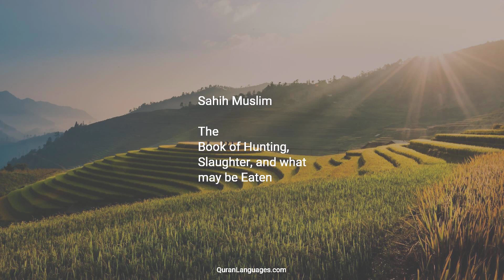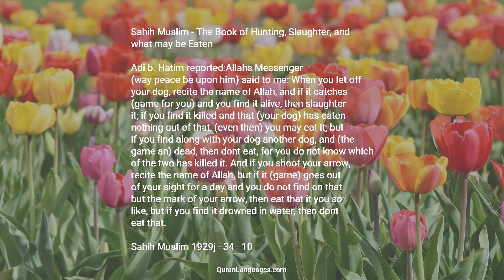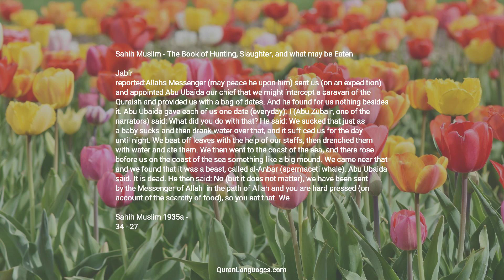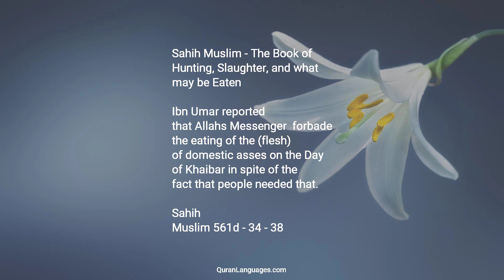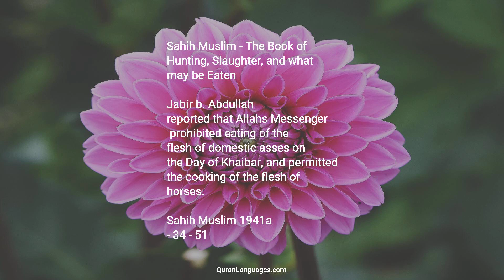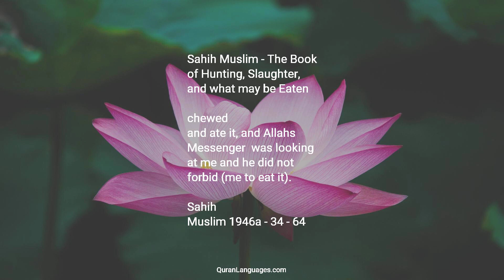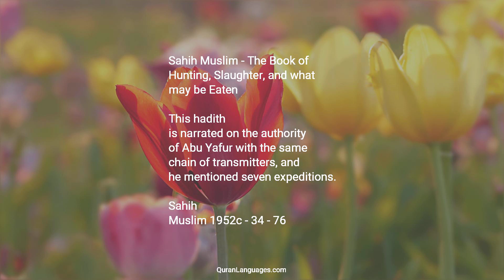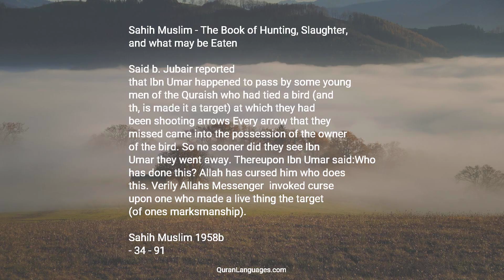Sahih Muslim — 34 — The Book of Hunting, Slaughter, and what may be Eaten